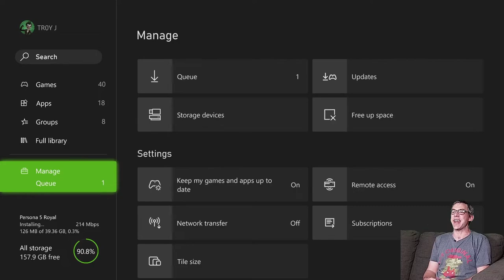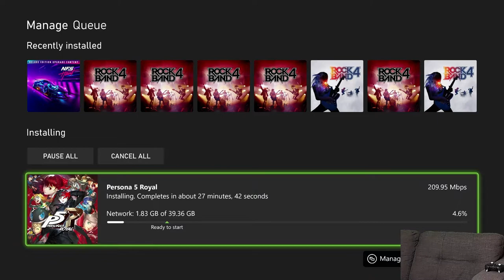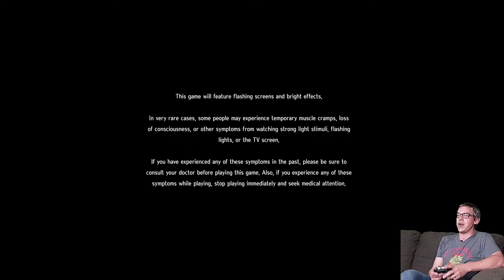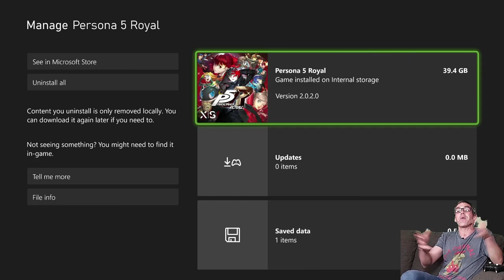Let's Install - Persona 5 Royal [Xbox Series X]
Geek Aloud's LetsInstall of persona5royal on the @xbox Series X. Internet connection speed is 900MB/s down, 40MB/s up.

Persona 5[a] is a 2016 role-playing video game developed by Atlus. It takes place in modern-day Tokyo and follows a high school student known by the pseudonym Joker who transfers to a new school after being falsely accused of assault and put on probation. Over the course of a school year, he and other students awaken to a special power, becoming a group of secret vigilantes known as the Phantom Thieves of Hearts. They explore the Metaverse, a supernatural realm born from humanity's subconscious desires, to steal malevolent intent from the hearts of adults. As with previous games in the series, the party battles enemies known as Shadows using physical manifestations of their psyche known as their Personas. The game incorporates role-playing and dungeon crawling elements alongside social simulation scenarios.

Persona 5 is the sixth installment in the Persona series, which is part of the larger Megami Tensei franchise. It was released for the PlayStation 3 and PlayStation 4 in Japan in September 2016 and worldwide in April 2017, and was published by Atlus in Japan and North America and by Deep Silver in Europe and Australia. An enhanced version featuring new content, Persona 5 Royal,[b] was released for the PlayStation 4 in Japan in October 2019 and worldwide in March 2020, published by Atlus in Japan and by franchise owner Sega worldwide. Royal was later released for the Nintendo Switch, PlayStation 5, Windows, Xbox One, and Xbox Series X/S in October 2022.

Persona 5 won several awards and has been cited as one of the greatest role-playing video games of all time, with praise given to its visual presentation, gameplay, story, and music. Including Royal, it has sold over five million copies worldwide, making it the best-selling entry in the Megami Tensei franchise. Several other related media have also been released, including two spin-off games, Persona 5: Dancing in Starlight and Persona 5 Strikers, as well as manga and anime adaptations. The game's cast has also made appearances in other games, such as Joker appearing as a playable character in the 2018 crossover fighting game Super Smash Bros. Ultimate.

The game was developed by P-Studio, an internal development studio within Atlus dedicated to handling the Persona series. Preparatory development began in 2008 following the release of Persona 4, with full development beginning following the release of Catherine in 2011.[20][21][22][23] Development lasted five years.[24][25]

Persona 5 Royal, released in Japan as Persona 5: The Royal, is an enhanced version of the game, in a similar vein to Persona 4 Golden. This version features an additional Phantom Thief member named Kasumi Yoshizawa, a new Palace, a new area of the city (Kichijōji), new music, additional plot and social elements, a playable third semester, and support for the PlayStation 4 Pro, alongside many other changes and additions.[96] In a first for the series, Royal features subtitles in French, German, Italian, and Spanish.[97] It features a new opening sequence directed by Yuichiro Hayashi and produced by MAPPA,[98] and as with the original game, Domerica co-produced the new anime cutscenes.[52] Atlus first teased the game as Persona 5 R in December 2018, with a full reveal in April 2019.[99] It was released for the PlayStation 4 in Japan on October 31, 2019, and worldwide on March 31, 2020.[100][101] The game also released for Nintendo Switch, PlayStation 5, Windows, Xbox One, and Xbox Series X/S on October 21, 2022.[102][103][104]